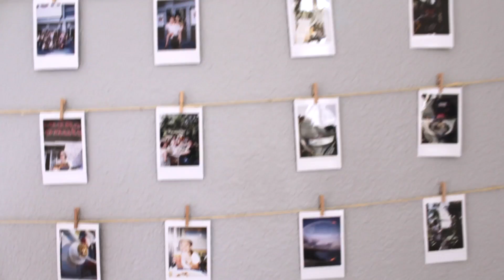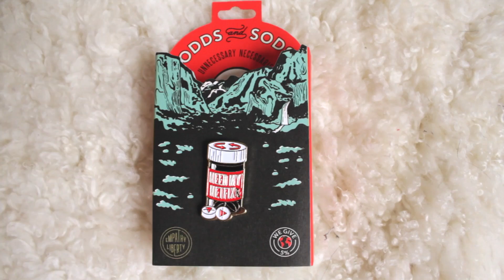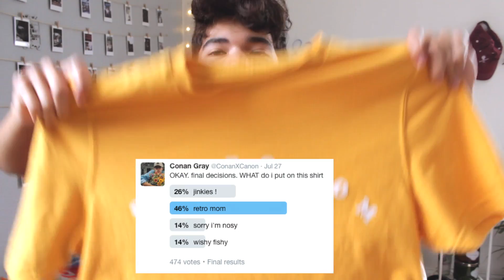THINGS I LOVE - Summer 2016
if you want this to become a regular thing, let me know with a like or in the comments! and tell me about your new loves as of recently!!

my very first favorites video because i love a lot of things and i want to show them to you guys !